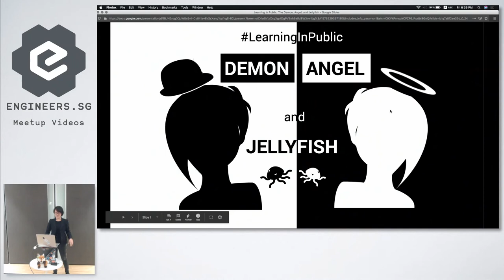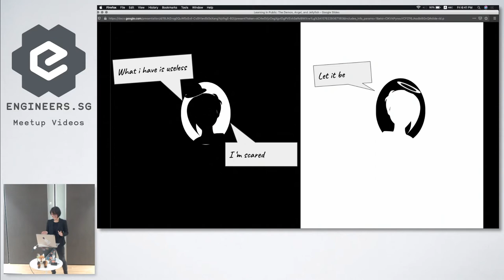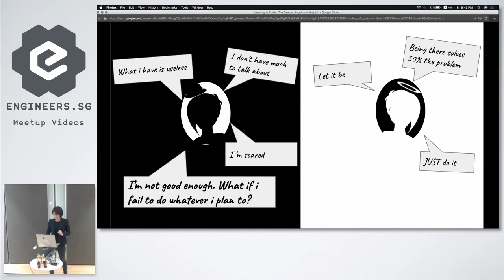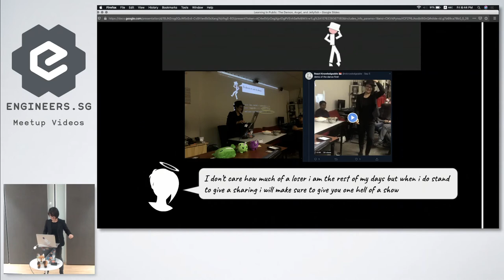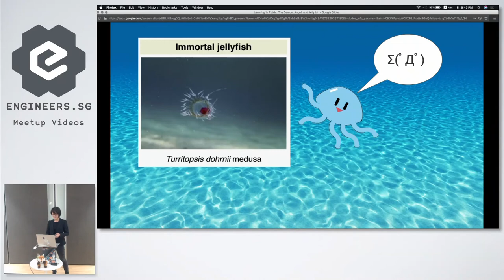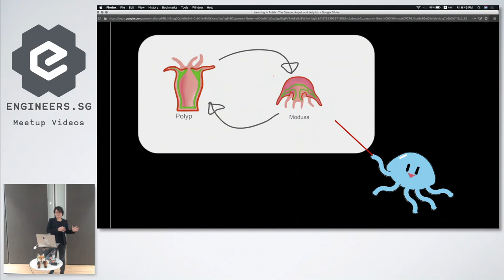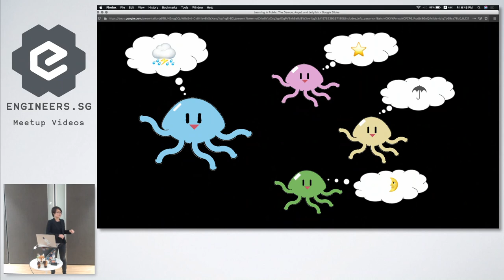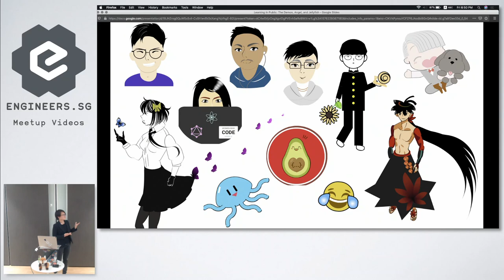learnInPublic Demon Angel and Jellyfish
Speaker: Tuong Van Nguyen

Event Page: React Knowledgeable